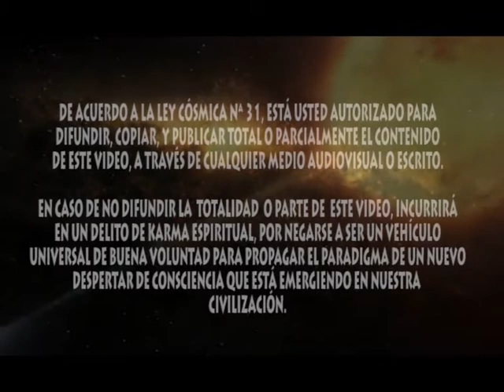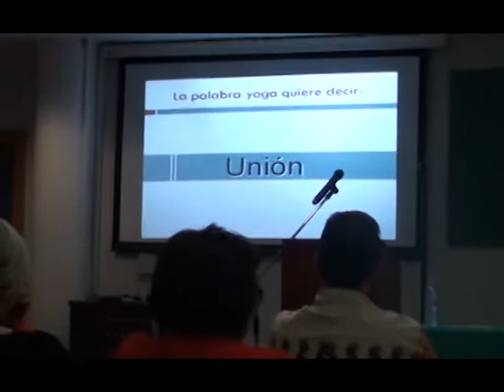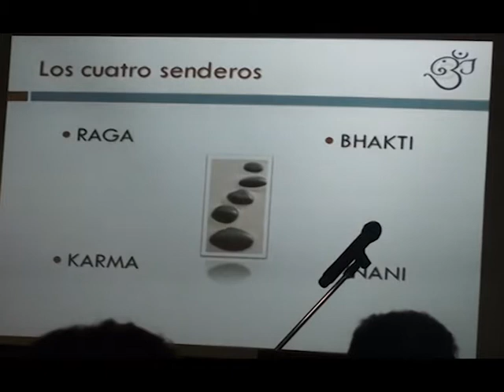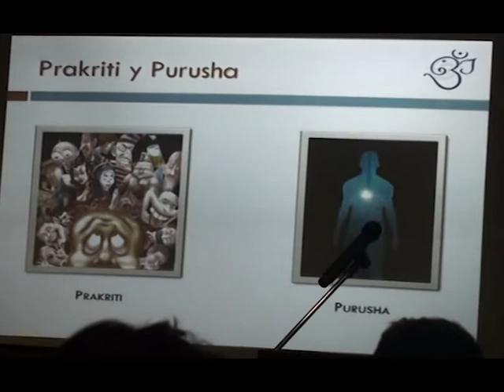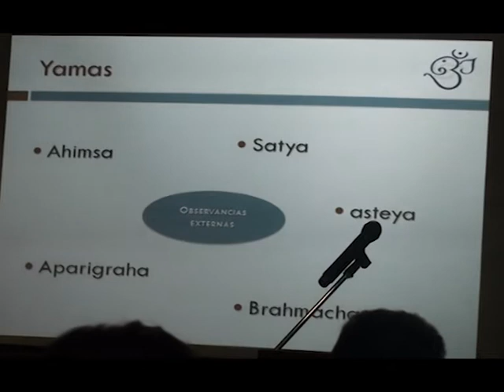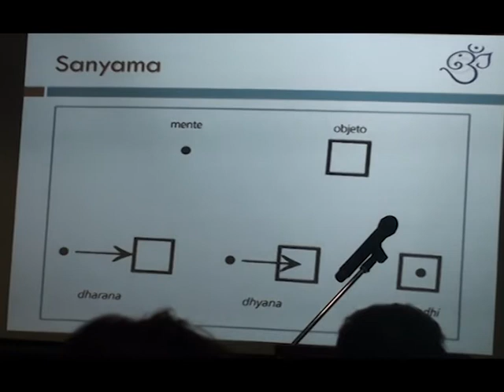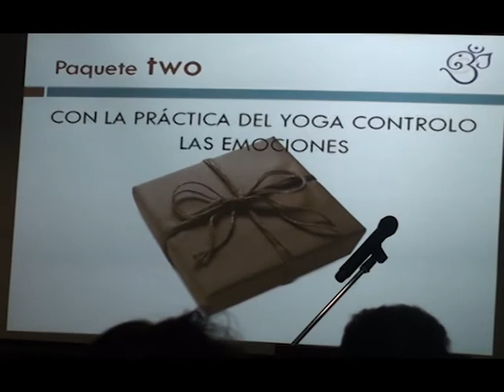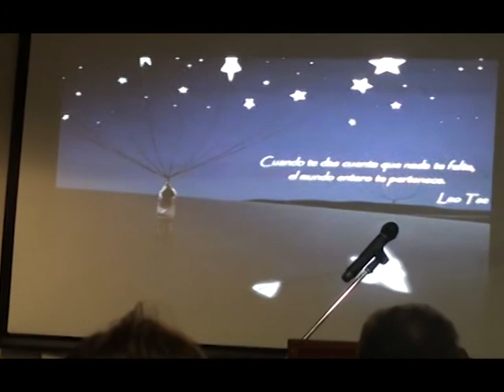"Yoga, con los pies en la tierra" Fran Rebollar en VIII Congreso Ciencia y Espíritu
Realmente el yoga es hoy algo conocido y practicado por mucha gente aunque he de decir que todavía hay quién escucha la palabra yoga y piensa en alguien sentado en la postura del loto, haciendo el Ommm y levantado dos palmos del suelo, probablemente, otra idea errónea sobre esta práctica milenaria es aquel que cree que son posturas complicadas.

Esto se debe a la imagen que a través de fotos en revistas nos han colado, vuelcan en sus páginas y sin precaución la vistosidad de la imagen creando casi un sensacionalismo efímero que confunde a la prole por lo que no se hace otra cosa más que alejar de la realidad al posible aspirante.

También hay quién sigue creyendo que el practicante de yoga puede hacer piruetas mentales como por ejemplo dejar la mente en blanco, esta idea es del todo inestable por varias razones que abordaré mas adelante. Ni que decir de lo equivocado que resulta creer que quién practica yoga siempre está super relajado, o no se enfada porque tiene un control total de sus emociones, pareciera que la epidermis se convierte en madera no conductora de experiencia vital, nada más lejos de la realidad el pensar que hacer yoga es disfrazarse de espiritual, con una eterna sonrisa y "aceptando" todas las cosas de la vida en nombre del corazón, eso si, alguien que practica yoga u otra disciplina de consciencia puede que refuerce y afine sus actitudes por medio de la herramienta mas real y mas sagrada: el darse cuenta.

Hay claves para que podamos entender el Yoga con los pies en la Tierra, aunque lo primero que me parece más importante es saber qué me separa de ella. Una verdadera espiritualidad, al menos para mi, nace en las tripas, sede de la autenticidad y está totalmente anclada a la tierra que pisamos y en contacto con las cosas comunes de la vida.